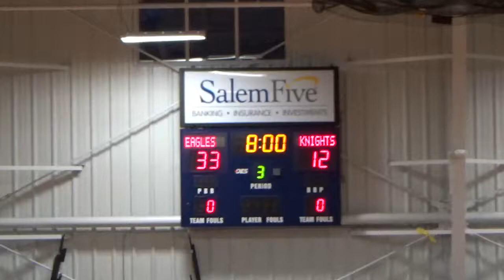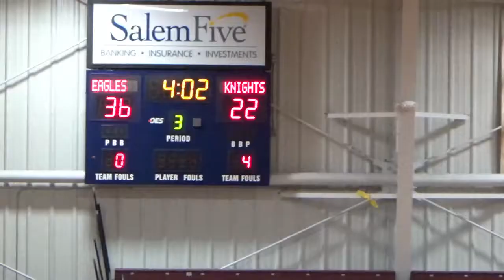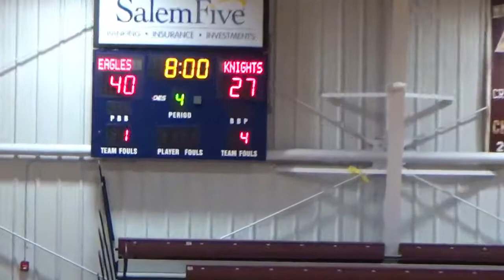Hazelton MVRCS Eagles vs Northeast Q3